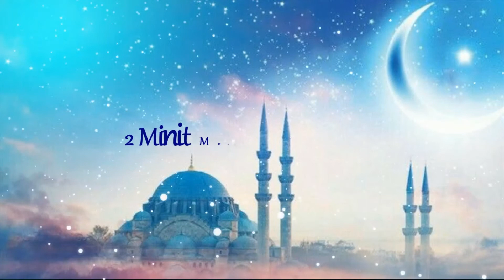Rapport Dalam Doa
2 MINIT MOTIVASI RAMADAN

*TIPS UNTUK MEMBINA RAPPORT DALAM DOA*

Membina "rapport" atau lebih mudah difahami dengan membina hubungan baik ketika bercakap/presentation adalah penting agar apa yang disampaikan dapat dihadam oleh penerima. Tetapi tahukah anda bahawa dalam membaca doa juga kita boleh membina "rapport" yang baik jika kena pada caranya?
Perkongsian pada kali ini adalah mengenai tips membina rapport dalam doa oleh saudara Yusri . Pasti ramai pernah mengalami cabaran dalam usaha untuk membina rapport. Nak tahu lebih lanjut intipati perkongsian ini? Jom sama- sama kita dengar perkongsian 2 minit daripada Yusri , Unit Media & Kreatif MHTV